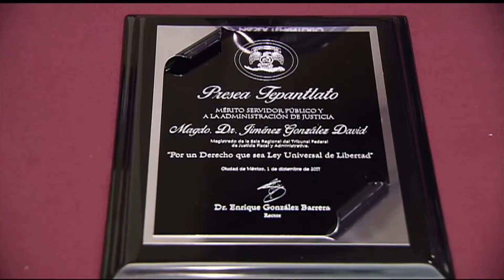Entregan Presea Tepantlato 2017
El Ministro de la Suprema Corte de Justicia de la Nación, Jorge Mario Pardo Rebolledo, asistió a la entrega de la Presea Tepantlato 2017.